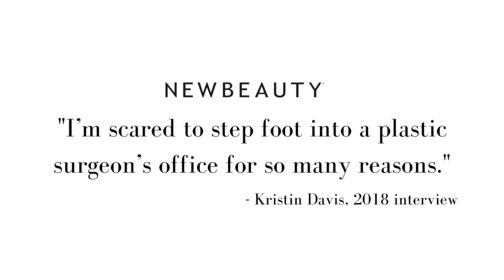Kristin Davis Plastic Surgery: Did Charlotte from SATC have work done?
Did Kristin Davis undergo plastic surgery? Kristin Davis, who plays Charlotte on Sex And The City / And Just Like That made headlines around the world when she debut a fuller face in Sex And The City's reboot 'And Just Like That.' In this video, board-certified plastic surgeon Dr. Gary Motykie evalues Kristin Davis and reveals whether he believes Kristin Davis underwent plastic surgery, dermal fillers, or something else to create a fuller face.

***All commentary on this channel is intended to be perceived in a positive manner.

To see more services and treatments provided by Dr. Motykie and his team please visit: